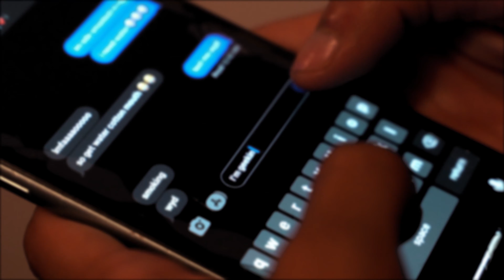Rockgang dah x Dae B - Real 2 Deep ( Official Music Video )